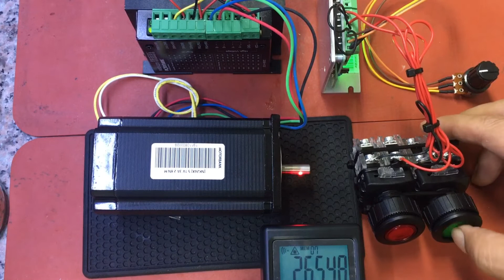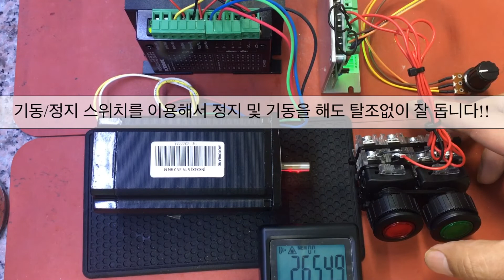Nema 23 Holding torque 28Kg.cm 스텝모터(Step Motor)를 탈조 없이 2,643rpm으로 고속회전 하기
56x103mm Nema 23 고토크 스텝모터(Step Motor)를 5A 스테핑모터 드라이버 MSD-225와 정현파 PID제어 1축 컨트롤러 SPC-30으로 탈조 없이 2,643rpm으로 고속회전에 도전!!